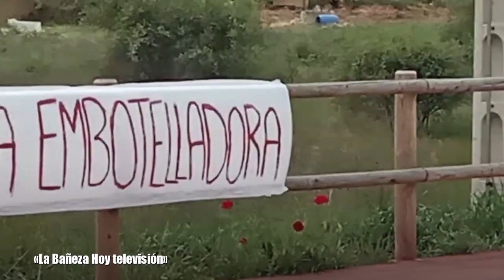Embotelladora NO Jiménez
Informativo local
Aparecen por Jiménez de Jamuz diferentes pancartas en contra de la instalación de una planta embotelladora de agua